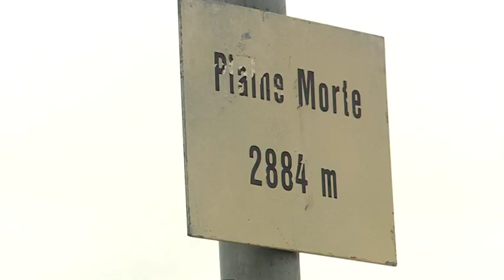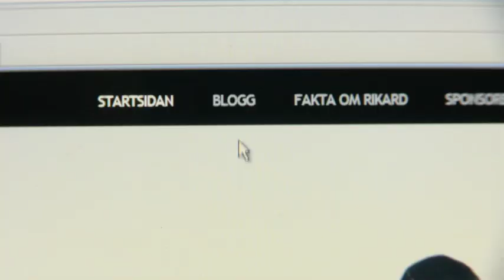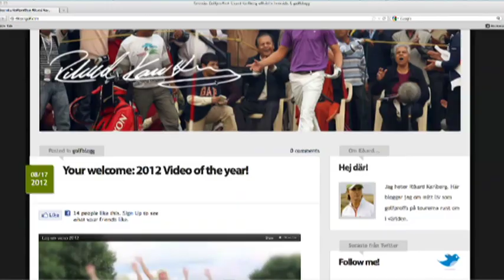Asian Tour Golf Player Feature - Rikard Karlberg (Omega European Masters 2012)